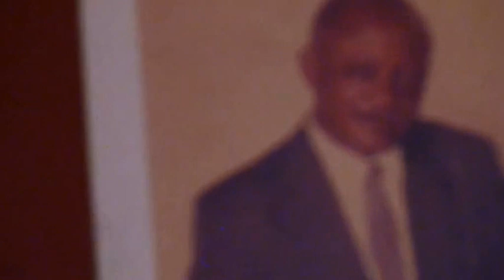Veillée hommage à Daniel Modjo en musique LIVE Restaurant Afropolitain à Paris